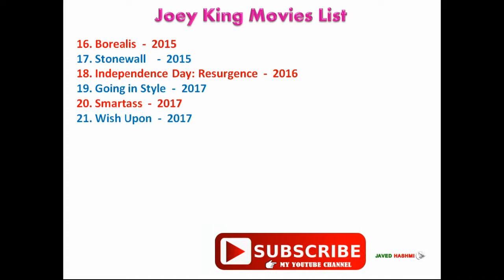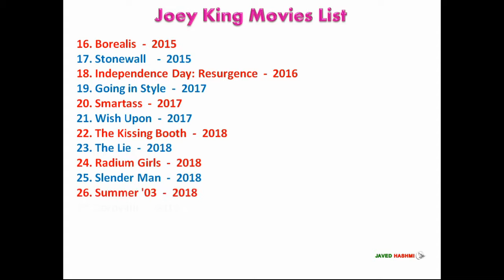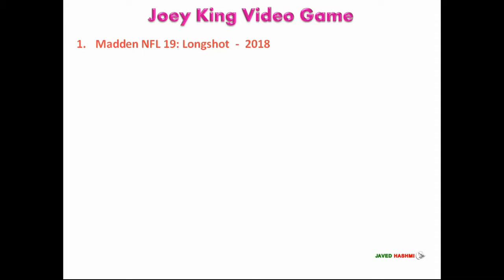Joey King Movies List: From Reign Over Me To Bullet Train | TV Shows | Hit & Flop Film List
Joey King Movies and TV Shows: Joey King is an American film actress, she started her film carrier from 2007 with movie reign over me, Here you can watch ravi complete filmography including debut film "Reign Over Me" 2007 to upcoming movie "Bullet Train" 2021.

Joey King [Short Bio]
Joey King Date of Birth: 30 July 1999
Joey King Height: 5 ft. 3 inch
Joey King Upcoming Movies:  The Kissing Booth 3 and Bullet Train